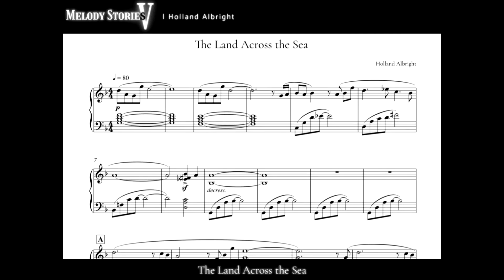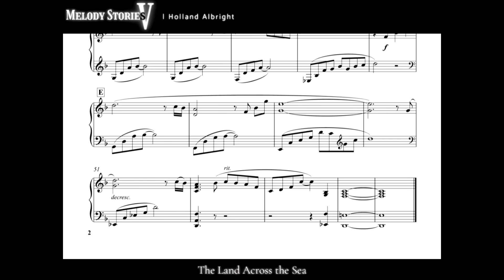The Land Across the Sea【Scrolling Sheet Music】 || original piano composition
This is from my album 'Melody Stories V' that I created during a 21 Days of VGM Composition Challenge. I'll be releasing a few more of these from the Melody Stories series as I am compiling a sheet music book containing piano works from those albums.

I hope you enjoy this piece. :)